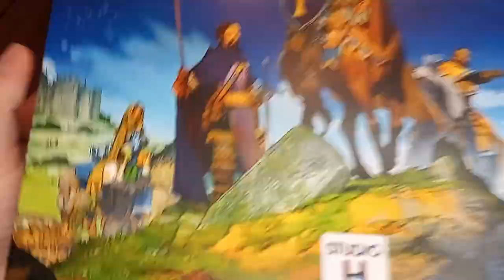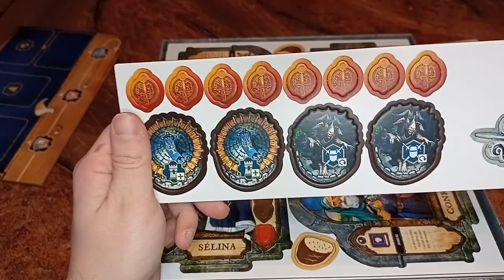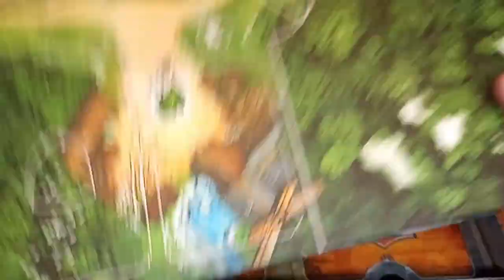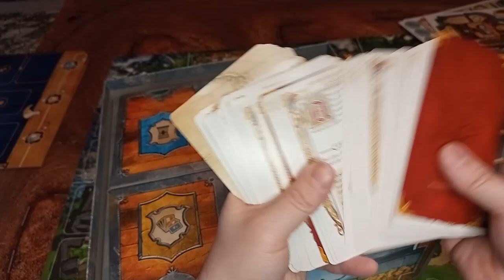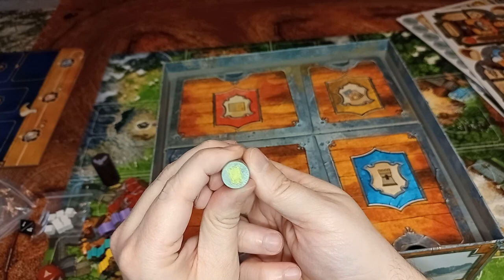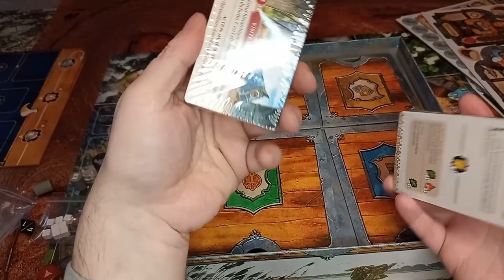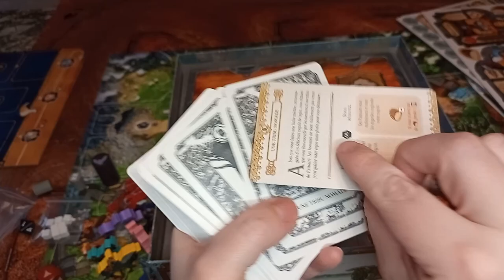Oltrée Unboxing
Juste un unboxing et une découverte du matériel rien de plus